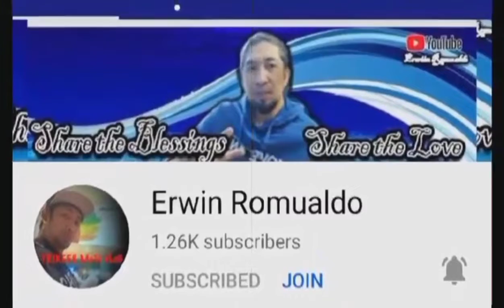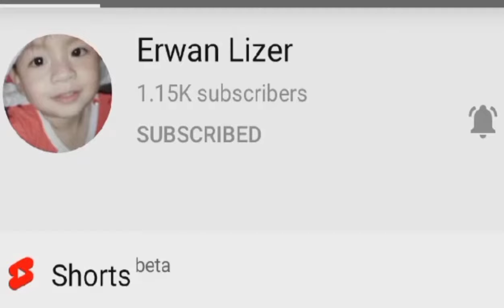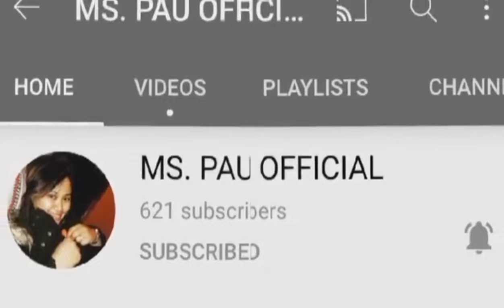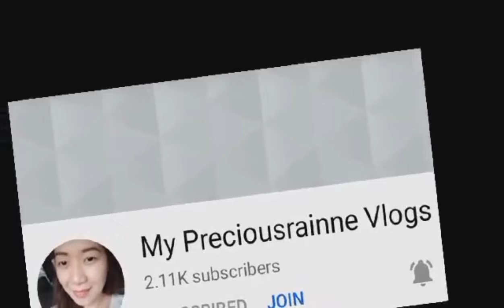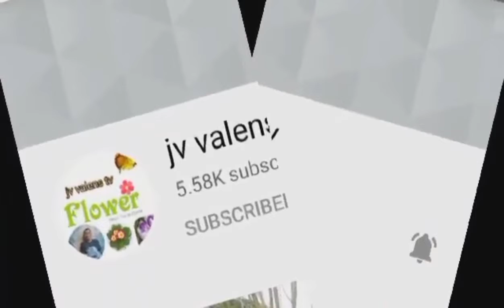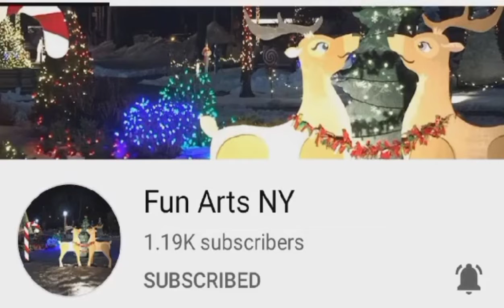Tara Kain tayo guys...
Thank you and God bless to everyone. Pray always.